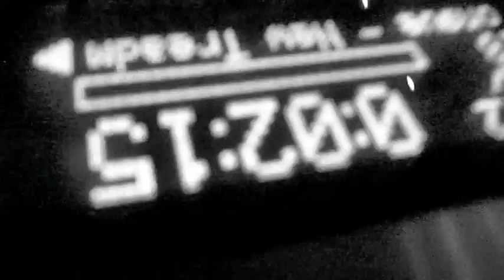ancient tongue - treadmill traveler(edit) - live @ brick house brew patchouge n.y.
ancient tongue-treadmill traveler - live @ brick house brew patchouge n.y.